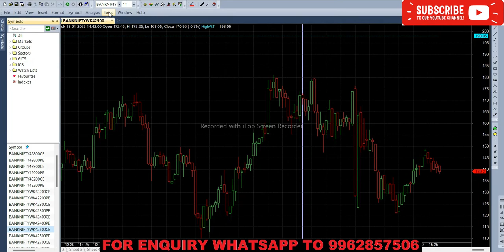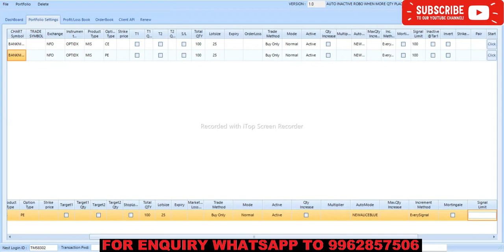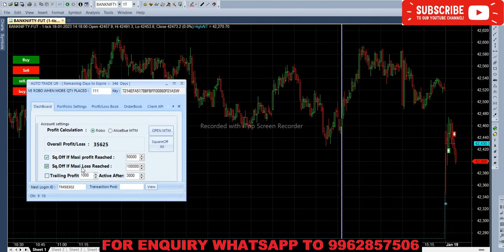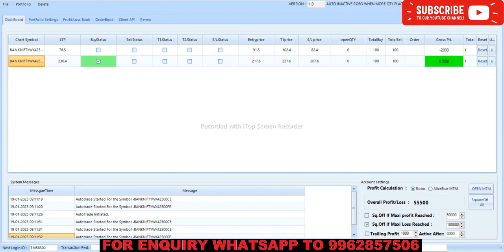Algo Trading Options Trading Rs 55,500 Live Trade Profit